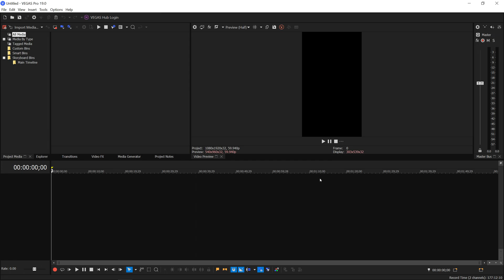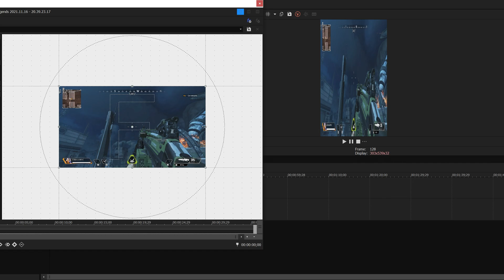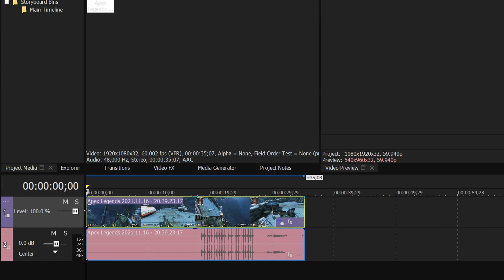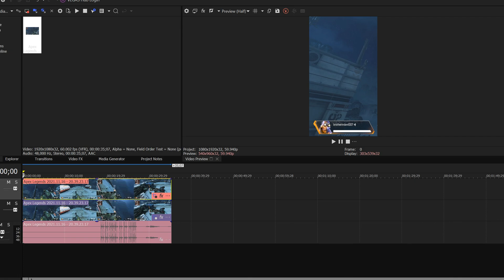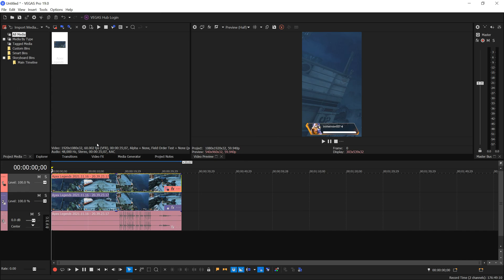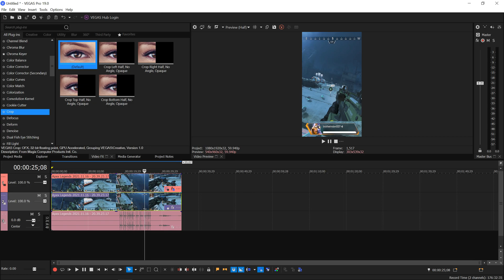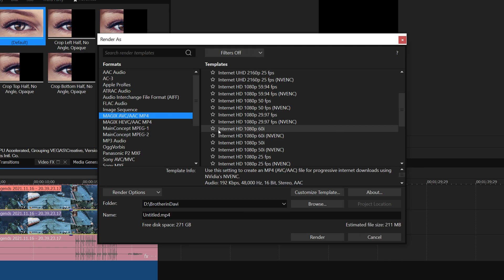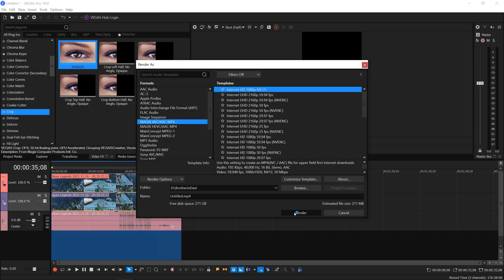How to make Gaming YouTube Shorts with Vegas Pro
In this video I teach you guys through the process of making YouTube shorts, converting those wide screen Gameplay clips into vertical short YouTube Gaming clips.

TIMESTAMPS -

00:00 - Intro

00:36 - Project Settings

01:59 - Making Video VERTICAL

03:57 - Basic Edit

08:16 - Render Settings

My PC's specification & other hardware

CPU / Processor - AMD Ryzen 3 1300X
RAM / Memory - CORSAIR Vengeance 16 (8x2) GB 3000
Graphics Card / GPU - ASUS GTX 750 Ti 2 GB
Motherboard - MSI A320M PRO-VD/S
Case / Cabinet - $10 Offline purchase
PSU / Power Supply - CORSAIR VS450
Hard Disk / HDD - SEAGATE 500 GB 7200 RPM
Mic / Microphone - BLUE Snowball iCE

    IN : not worth it in 2021 (NEW)
    US : not worth it in 2021 (NEW)
    UK : not worth it in 2021 (NEW)

IN (Two sticks)
US (3200 speed)

    IN : not available
(recommended alternate)
(recommended alternate)

    IN : not available
    US : not available
    UK : not available

    IN : not available
    US : not available
    UK : not available